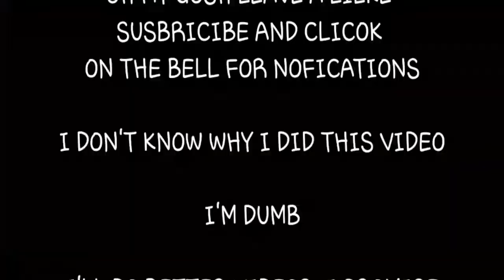[IMPRESSIVE] HOW TO CREATE NOTEBLOCK SONGD USING SONGS AND NOTEBLOCKS [FREE NO VIRUS] 2020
OH MY GOSH SO REAL